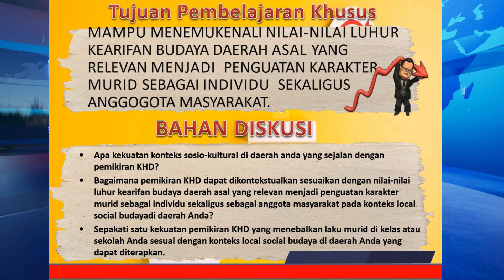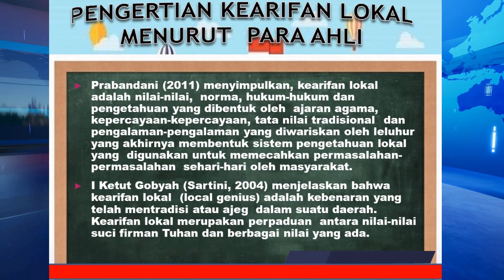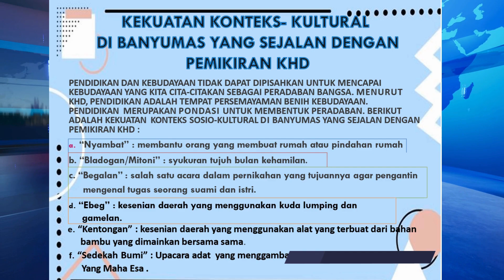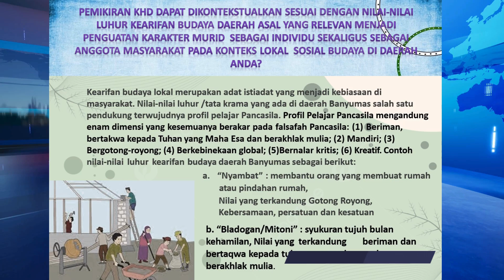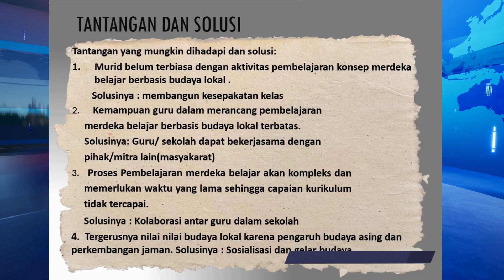1 1 g 2 Tugas Ruang Kolaborasi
Tugas Ini dibuat dalam rangka melaksanaan Modul 1.1_1.1.g.2 Tugas Ruang Kolaborasi  CGP Angkatan 11